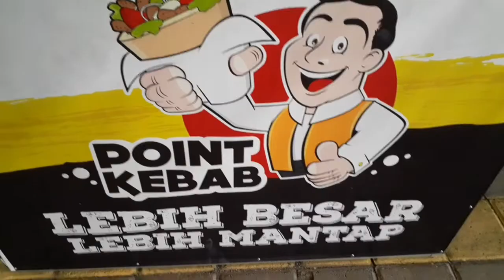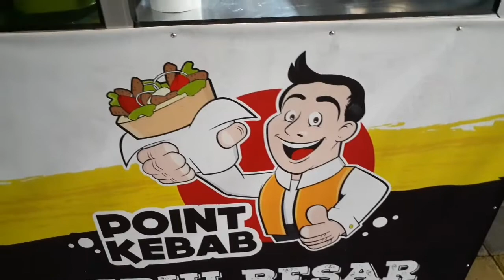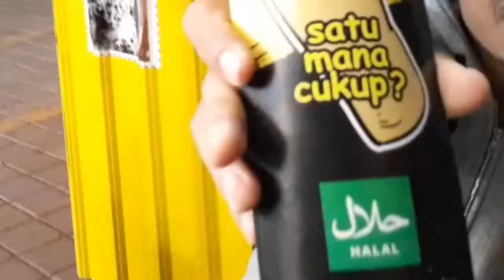Grebek Point Kebab rasa legendaris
Hay gaes seperti yang saya bilang di vidio sebelum nya.kali ini saya akan grebek point kebab dan langsung mencicipinya.dan wao rasa enak dan murah.ada daging sap🐂i dan ayam🐓

Lokasi: sebelah kantor telkom stand alfamart kedonganan/jimbaran

Cobain kebab rasa sultan harga kaki lima🌯🌯
Ada burger juga🍔🍔